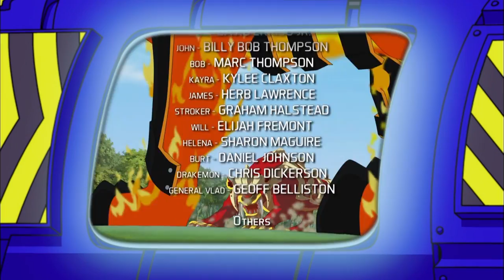THE LAST SECRET | DINOFROZ 2: Dragons' Revenge | FINAL Episode 26 | Full HD | English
One lazy summer afternoon, Tom and his three 12-year-old school buddies find a weird board game. They don’t know that every time they roll the dice on the board game, they open up a gate between the present and the past, and enter another dimension where they are dinosaurs! A belt around their heavy dinosaur necks contains a vial in which floats a piece of rock, Rockfroz. They’ll soon discover that this Rockfroz is the link between Earth and the world of the dinosaurs. Every time the kids are on Earth minding their own business, something can happen with the board game warning them to jump into action to save the dinosaurs from the evil clutches of Neceron.